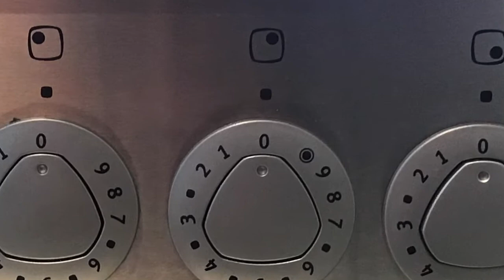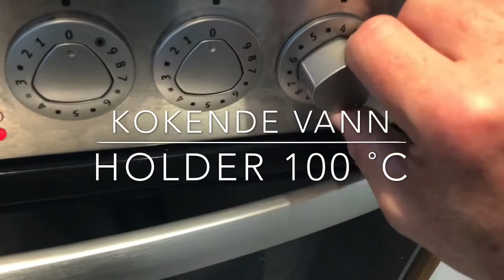...og så var det det der med å koke vann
Gjentakende spørsmål ift koking av vann på skolekjøkkenet